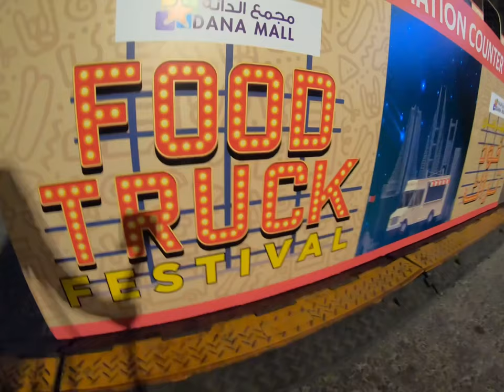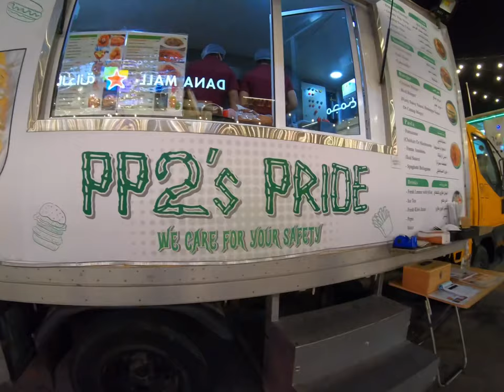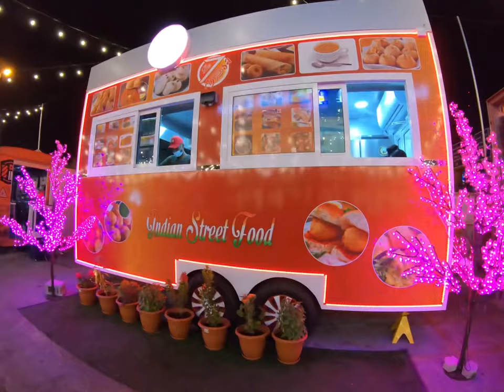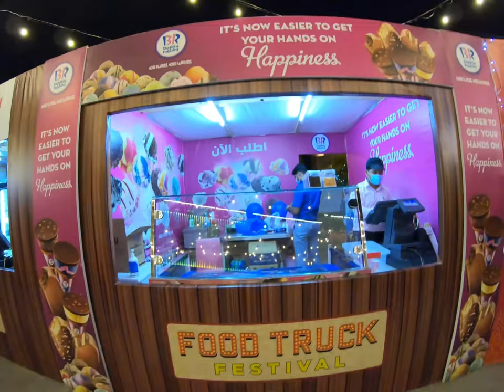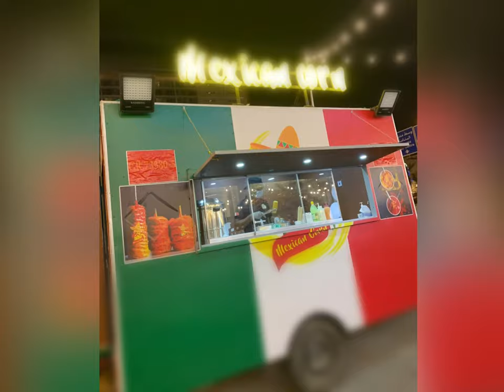Food Truck Festival | Dana Mall Bahrain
Hello everyone!

This another video shows the food truck festival, it has different food store choices, indian, mexican american and other stuff.